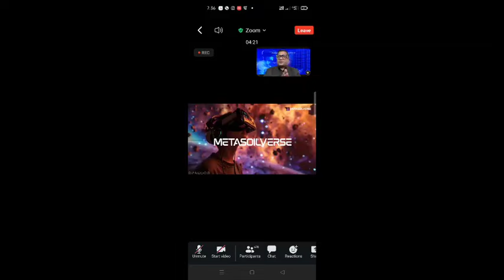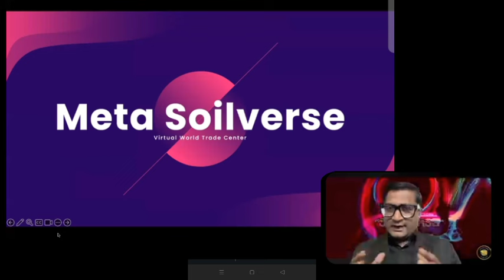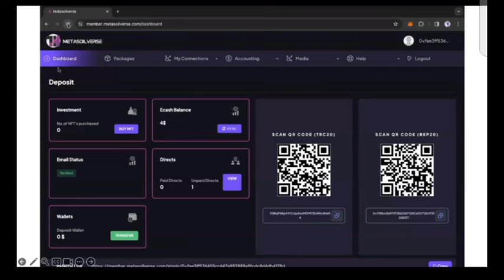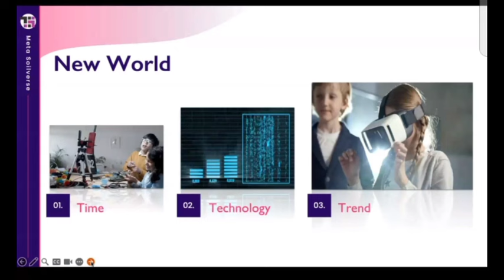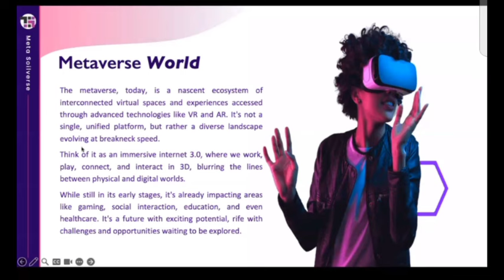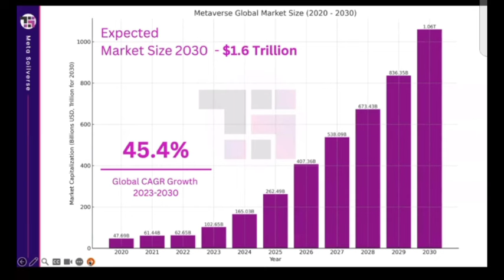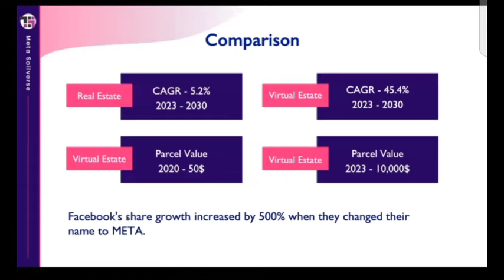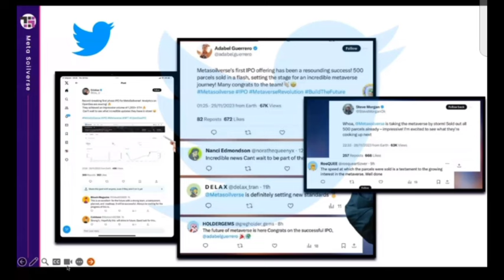IPO, NFT, PARCEL BLOCKCHEIN Updates || Meta Soilverse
Welcome to The Soilverse METASOILVERS NFT collection! 🌐 Explore a world where art and technology collide. 🎨💻 Immerse yourself in the unique blend of soil-inspired digital art and blockchain innovation. 🌱💎 Each METASOILVER NFT is a digital masterpiece, capturing the essence of our interconnected world. 🌍✨ Join the soil revolution – own a piece of the METASOILVERS collection today! NFT DigitalArt Soilverse 🚀🌿 IPO & PARCELs Details